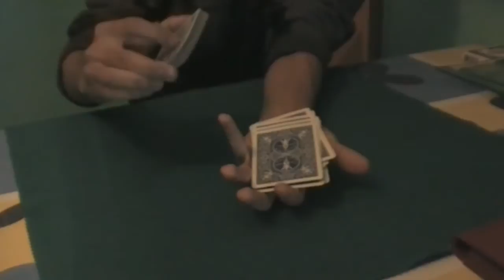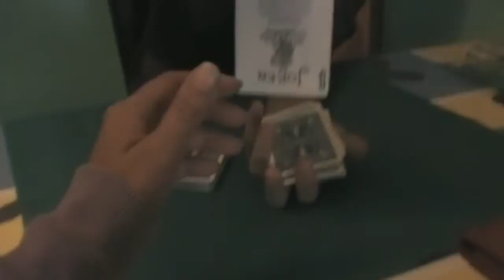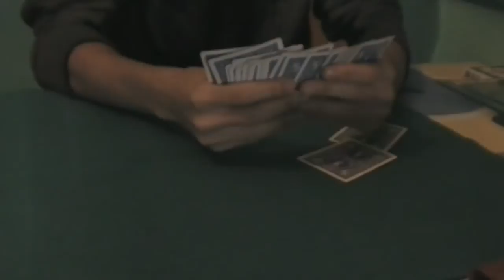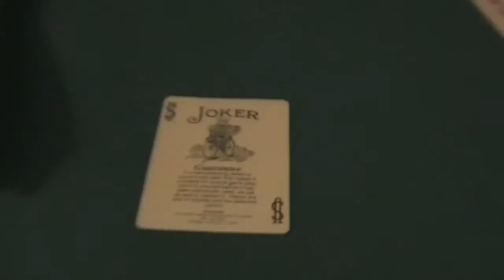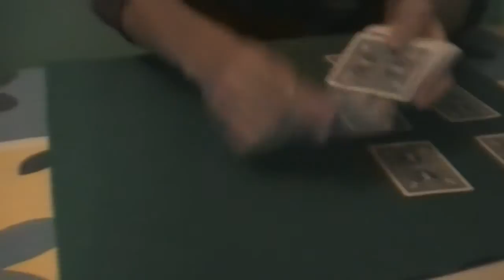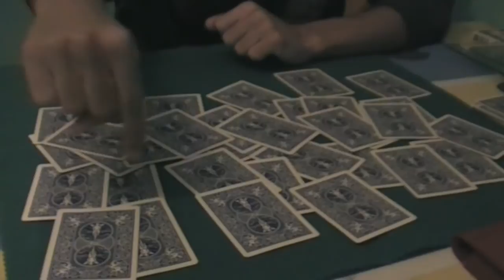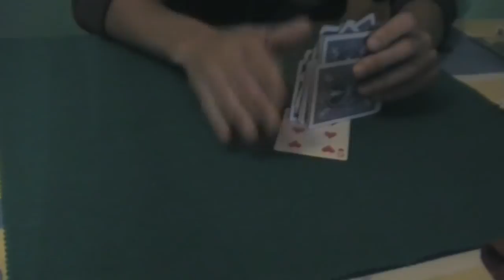Magia e Ilusionismo con Kano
Un like me ayuda mucho! Si lo das, gracias! =) Links abajo!